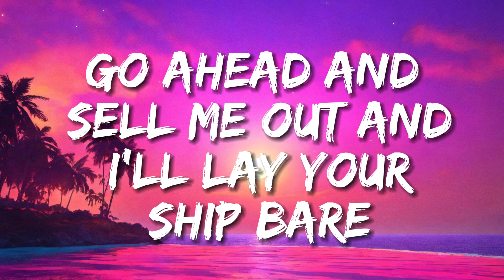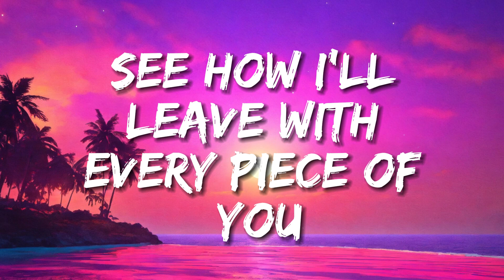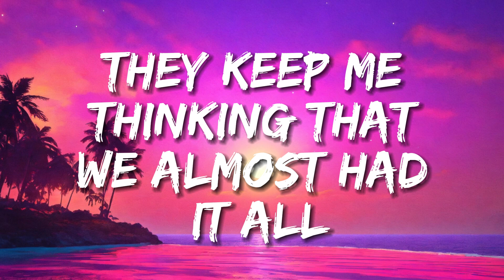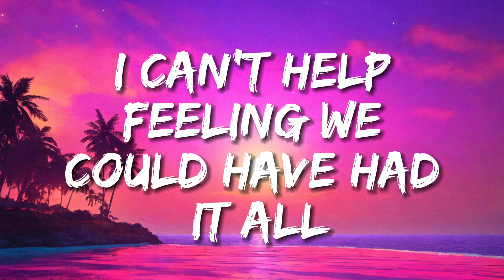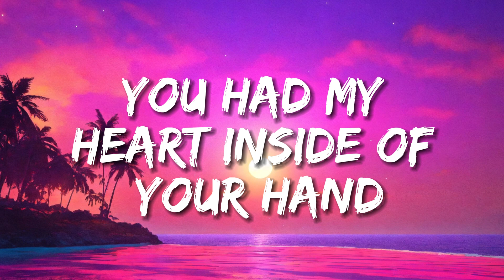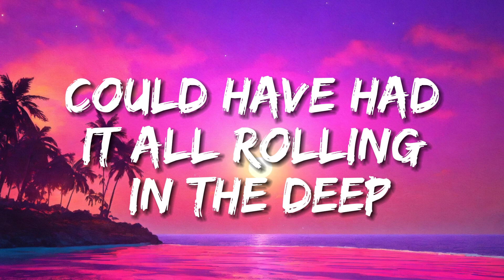Rolling In The Deep - Adele (Lyrics)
🎤Lyrics: Rolling In The Deep - Adele (Lyrics) 🎵

And it's bringing me out the dark